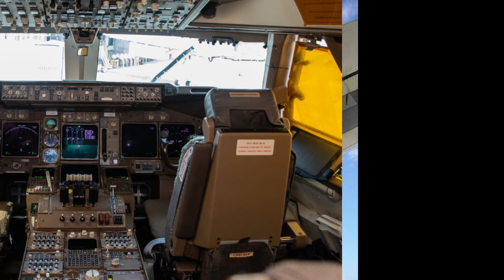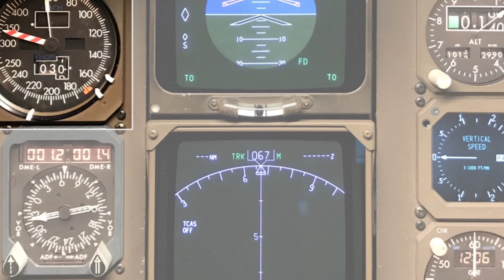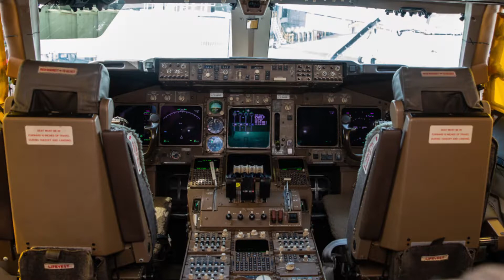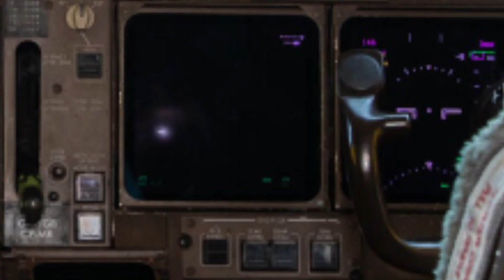HOW DID SINGAPORE AIRLINES FLIGHT 286 LANE SAFLY AFTER A HOW TAILSTRIKE?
a 9 year old Boeing 747-400 got a TAILSTRIKE because of heavy fuel weight suffering damage  to the rear hull of the aircraft and landed safely but how 🤔